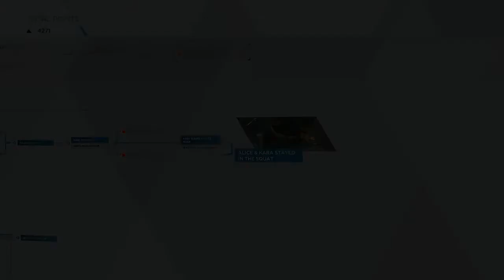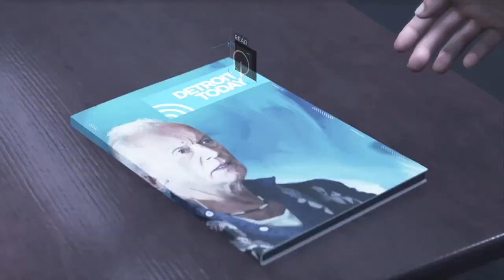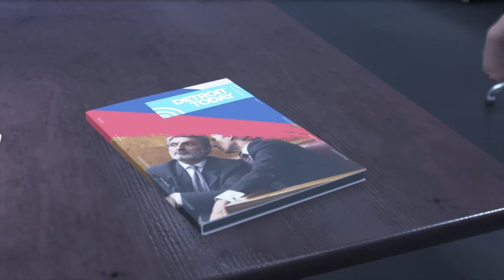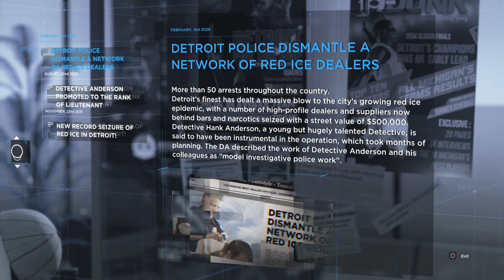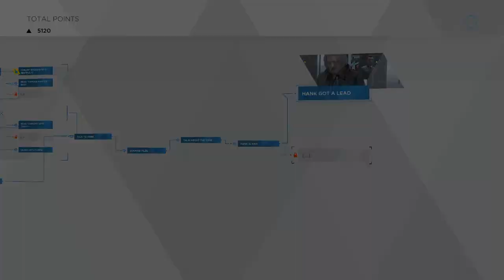Detroit Become Human - Escape and Survive